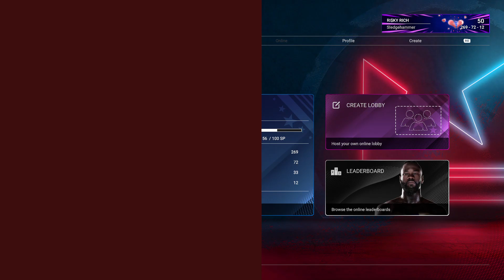Undisputed Boxing Online Roy Jones Jr. "Captain Hook" vs Nigel Benn "The Dark Destroyer" II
I'm "The Dark Destroyer"
Womens Revolution Update#
UndisputedBoxing#
Online Ranked
Risky Rich vs ManTOOTH